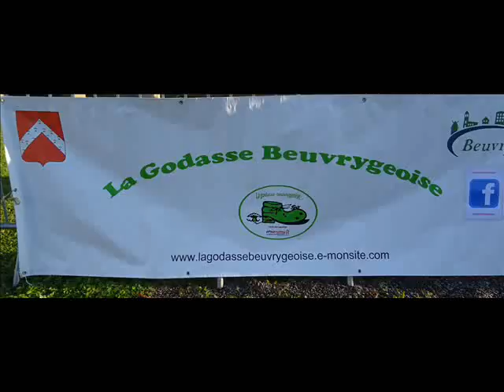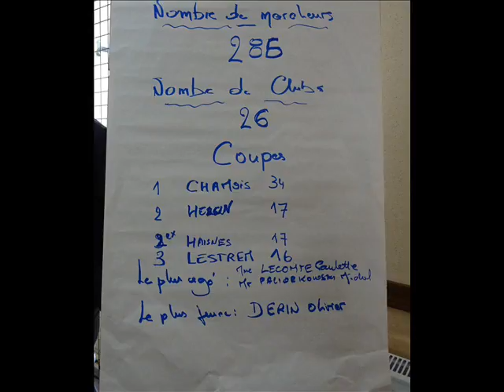17 SEPTEMBRE 2017 BEUVRY